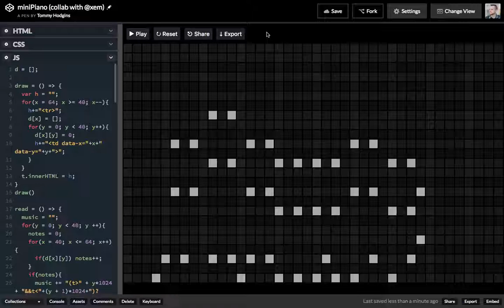miniPiano sequencer (collab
This is a little sequencer UI that will play (or export) your audio as a WAV file!